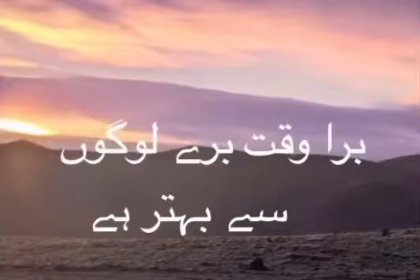August 8, 2023